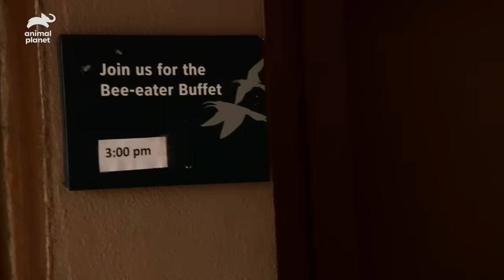Bee-Eaters Get Fed Bees For The First Time! | The Zoo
The bee-eaters at The Bronx Zoo haven't been fed bees for the last 10 years, but now that the zoo has a new thriving hive, it's time for the birds to learn to catch bees mid-flight.